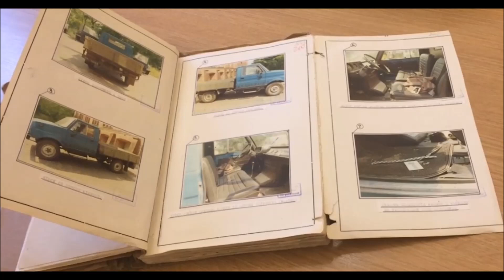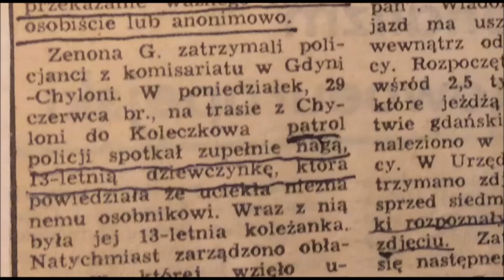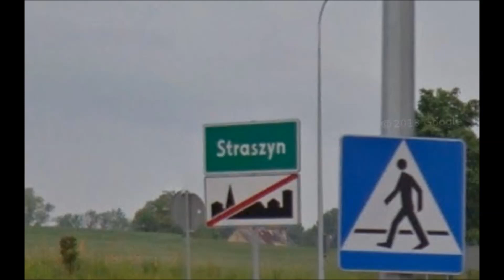Zenon |Seryjny MORDERCA i obrzydliwy PEDOFIL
Źródła:
Janusz Maciej Jastrzębski BESTIE. Zbrodnie i kary